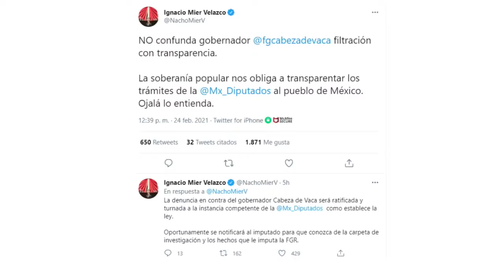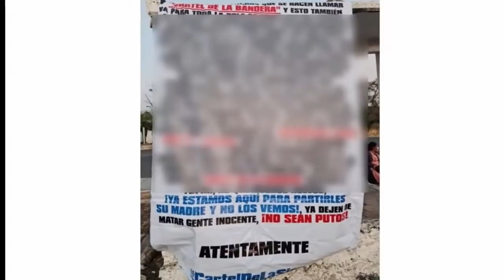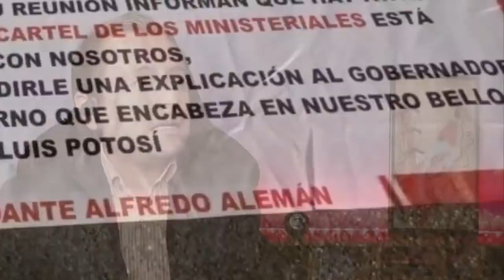🔥 Con NARCOMANTAS Recibieron A AMLO En Iguala 👉 Visitó Zona Disputada Por 2 Cárteles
🌎👇👇👇 Más Información sobre reciben a AMLO con narcomantas y protestas en Iguala, en la descripción de este video...

Este video presenta amlo narcomantas en iguala información valiosa, pero también trata de cubrir el siguiente tema:
-amlo narcomensajes en iguala
-amlo narcomantas en iguala
-amlo protesta felix salgado macedonio

Así que le gustaría saber más sobre amlo narcomantas en iguala, yo también lo hice y aquí está el resultado.
amlo narcomantas en iguala me interesó, así que investigué un poco y creé este video de YouTube.
Si desea obtener más información sobre amlo narcomensajes en iguala, le recomiendo que mire nuestros otros videos
Si estaba buscando más detalles sobre amlo narcomensajes en iguala o amlo narcomantas en iguala, ¿le resultó útil este video?
Tal vez desee comentar la lista a continuación y decirme con qué más puedo ayudarlo o detalles sobre amlo narcomantas en iguala.